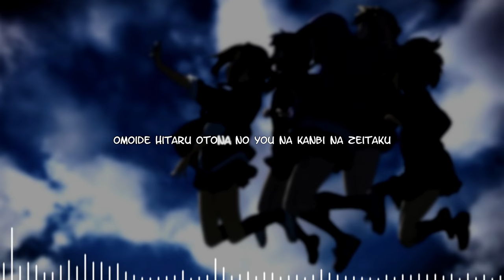【K-On!!】 NO, Thank You! - K-On! 2nd Ending Theme (Lyrics) 『ＨＤ』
I do videos like these for fun and memories. But if you want to support me for a little, I will be thankful and love you

Vocals: After-School Tea Time (Toyosaki Aki, Hikasa Yoko, Sato Satomi, Kotobuki Minako, Taketatsu Ayana as Hirasawa Yui, Akiyama Mio, Tainaka Ritsu, Kotobuki Tsumugi, Nakano Azusa)
Lyrics: Omori Shoko
Composition: Maezawa Hiroyuki
Arrangement: Komori Shigeo

Crammed in front of a white board
We scribble our wishes freely
Even though the after school bell is echoing into the sunset
We can't diss on the power of dreaming, unfortunately

Let's sing, Raise your voice louder and louder and louder
With your hopes on your lips
When the words are set free, the pieces of us
Become lights

I don't need memories
Because I'm strongly, deeply in love with the now
Being flooded with memories is a sweet, adult-like luxury
And yet... I wanna refrain from it a bit longer

In the notebook of my heart, the marker pulls at me
The tip seems to cry just from being restrained
when I'm with everyone, pain and pleasure
Stick to me infinitely by reverberating, it's a wonder

Let's fly, forever and ever and ever into the distance
Unable to wait for a countdown, our ambitions ride on the tailwind
When the beat is given, our wings
Become platinum

I don't need promises
Because now is the only time for living
Wanting promises is a naive, childlike frailty
So long ago... I graduated from that

I'm sure they'll be heard everywhere, forever
Though they do not even need eternity, somehow they don't seem to fade
Our Splendid Songs

Let's sing, even though our voices grow weaker and weaker and weaker
Our lips proclaim the moment
Having possession of a map of the same route was our bond
We had a fated encounter

NO, Thank you!! I don't need memories
And yet... I wanna refrain from it

ホワイトボードでひしめき合う
落書き　自由な願い事
放課後のチャイム　夕日に響いても
夢見るパワー　ディスれないね 生憎

Let`s sing もっともっともっと声高く
くちびるに希望　携えて
ワード放つそのたび　光になる
ワタシタチノカケラ

思い出なんていらないよ
だって今強く、深く愛してるから
思い出浸る　大人のような甘美な贅沢
まだちょっと...遠慮したいの

心のノート　マーカー引き乱れて
抑えると泣きそうなポイントばっか
痛み喜び　みんなといると
無限にリバーヴで刺さる　不思議

Let`s fly ずっとずっとずっと彼方まで
カウントダウン待てない野望　追い風に
ビート刻むそのたび　プラチナになる
ワタシタチノツバサ

約束なんていらないよ
だって今以外、誰もいきれないから
約束欲しがる　子供のような無邪気な脆弱
もうとっくに...卒業したの

いつまでも　どこまでも　きっと聞こえ続ける
永遠さえいらないのになぜ　失せそうにない
Our Splendid Songs

Let`s sing もっともっともっと声枯れても
くちびるでこの瞬間(とき)　讃えて
ルート同じ地図持ち　めぐり逢えた
ワタシタチノキズ

NO,Thank you!! 思い出なんていらないよ